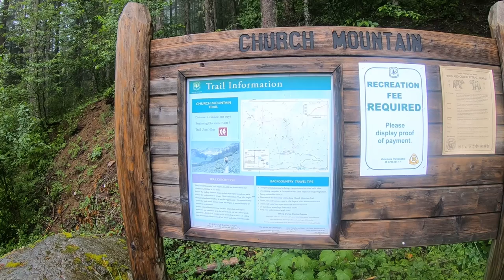Church Mountain Hike and Overnight Camping | Washington | PNW Hikes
Church Mountain Hiking Trail

LENGTH
8.5 miles, roundtrip

 ELEVATION GAIN
3750 feet

 HIGHEST POINT
6100 feet

From WTA

From the trailhead, the route up Church Mountain starts deceptively easy with a 0.5-mile stroll up an old forest road. Then it gets right down to business with lots of switchbacks winding up and around the west side of the mountain. The trees are fairly dense, which you'll actually appreciate on warmer days, though they obstruct any big views until later—look for the occasional peek of Mount Baker above or the North Fork Nooksack River below as you continue to climb.

At 3 miles, the trail finally eases its grade and opens up into sprawling meadows. This is your first chance to glance back at the spectacular view of Mount Baker. As you meander through the meadow, you will not see any of those notable golden larch trees, but the vibrant fall colors brought out by the abundance of huckleberry bushes that blanket the meadow and the ridge above in hues of green, red, purple and gold.

From the meadow, the last 1.2 miles of the climb get steeper, but the trail takes you directly through a large huckleberry patch for some possible late-season treats. The last 200 feet are a scramble up loose rock. Take advantage of the cable to hold on to going up this last section. From the peak, you will get a fantastic 360-degree view of Mount Baker, Mount Shuksan, Damfino Lakes, Border Line Peaks, Goat Mountain, Excelsior Pass and Skyline Ridge in the background.